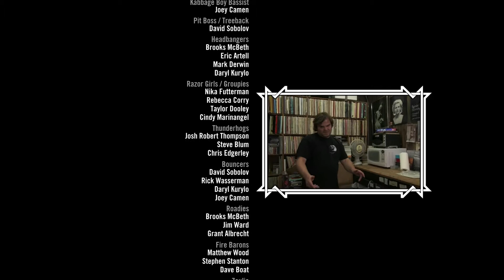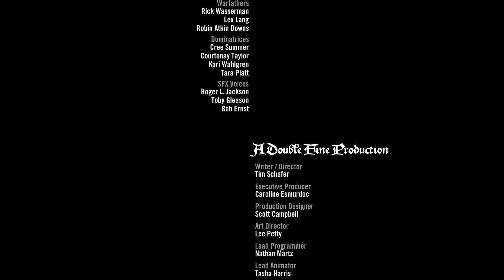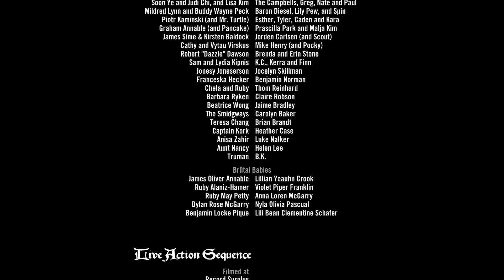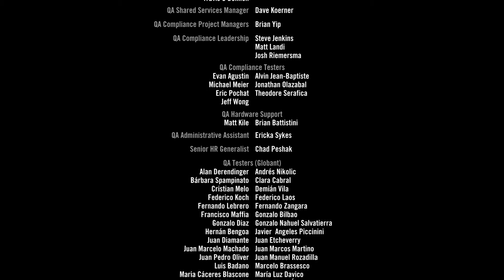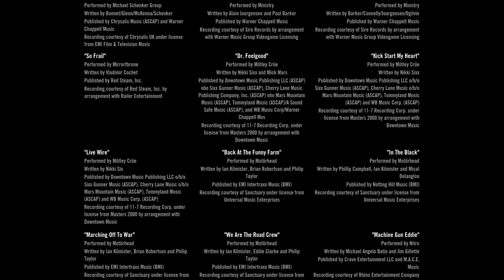Lets Play Brutal Legend - Part 21 - Extra langes Finale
Und damit sind wir gesccihtlich gesehen schon am Ende des psieles angekommen :) eigendlich ziemlich schade :D es ist sooo lustig :)Viel Spaß beim Zusehen :)

Wer musikalische Untermalung wünscht : Hier ein Paar Playlisten die ich vorschlagen würde :)

Alle Rechte liegen bei Double Fine.